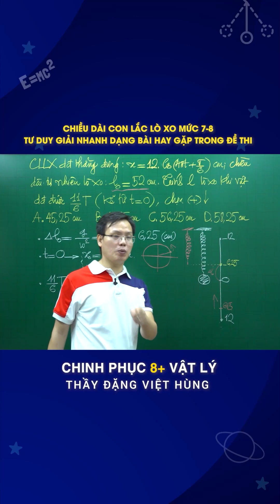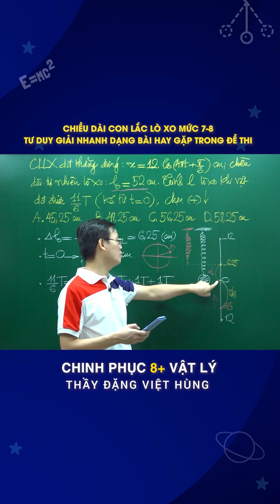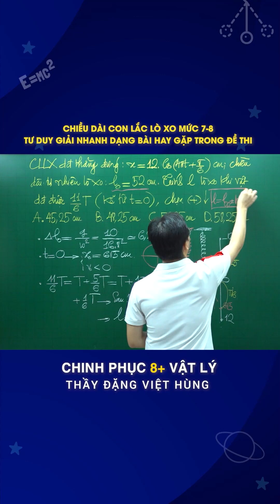Tư duy giải nhanh dạng bài tìm chiều dài con lắc lò xo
Học Vật Lý cùng thầy Đặng Việt Hùng